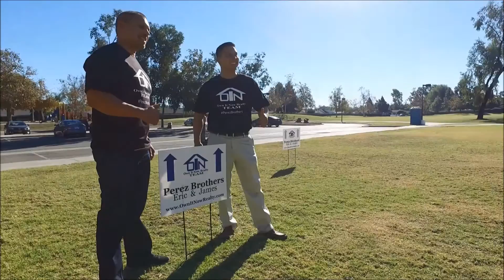OWN IT NOW REALTY/ SOUTH COAST METRO AERIAL VIEW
OWN IT NOW REALTY/ SOUTH COAST METRO from the sky. If you are looking to own this is a great team to contact!! They are honest , good at what they do, they will always put your best interest first!!!